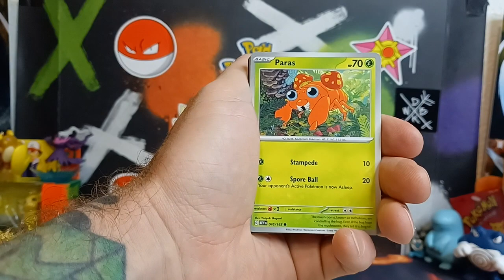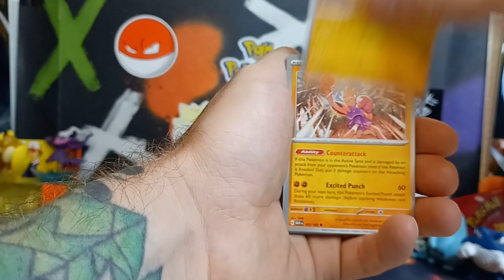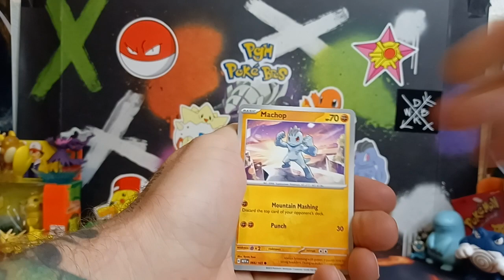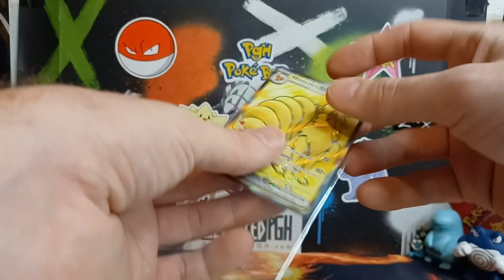Random Pokémon Product Wednesday ft a 151 binder collection!Can we finally pull an illustration rare